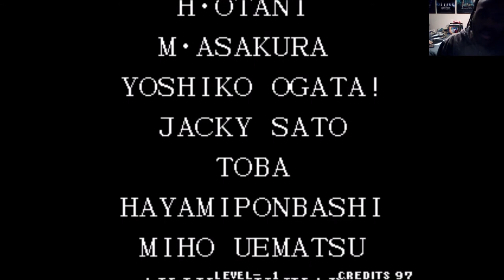TheDarkAce Plays: The King of Fighters '95 (Arcade) THE KING OF STRATS!!!